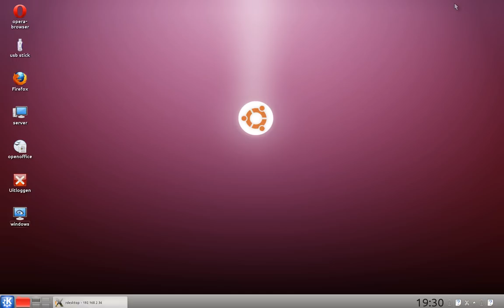multiseat ubuntu and windows in one.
Multiseat ubuntu with virtual windows xp/vista or 7.
Multiseat users can have windows on their desktop to run win-only programs